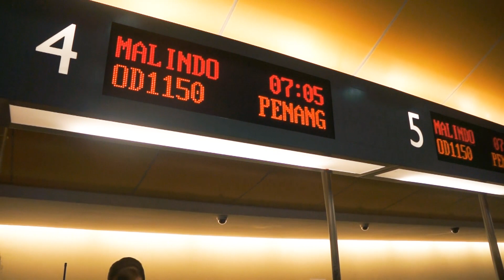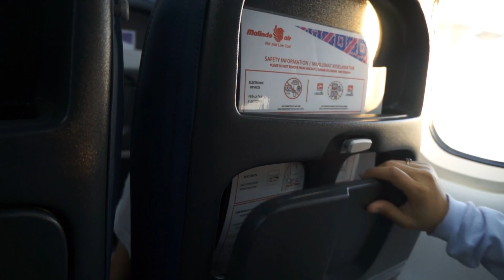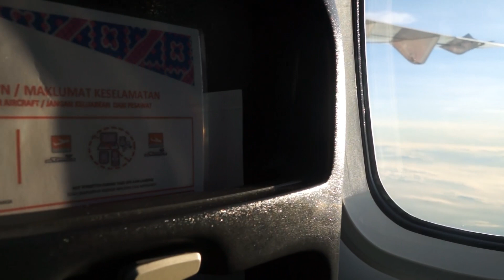Malindo Air ATR72-600 - Flight OD1150 Subang to Penang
A short video on Malindo Air flight OD1150. Flight from Subang to Penang. Video taken on the first week of Malindo's ATR operations in Subang. Overall a very good first impression.